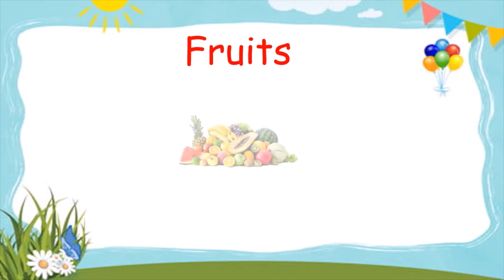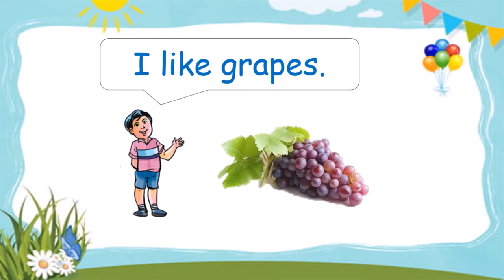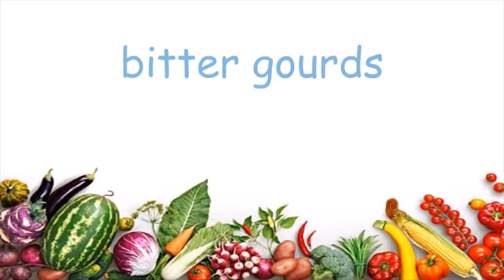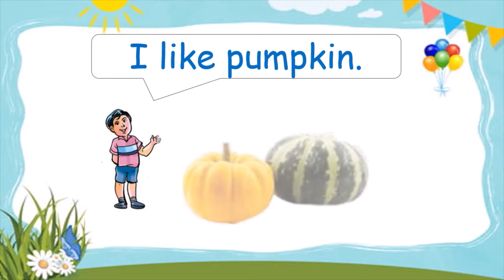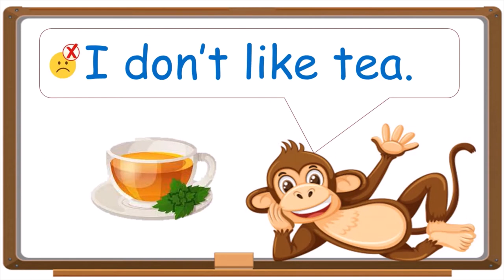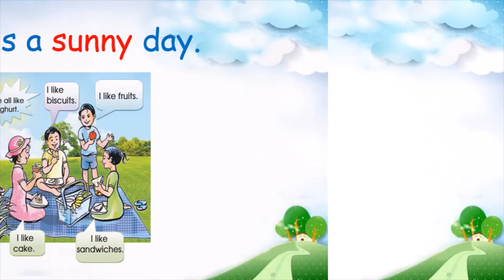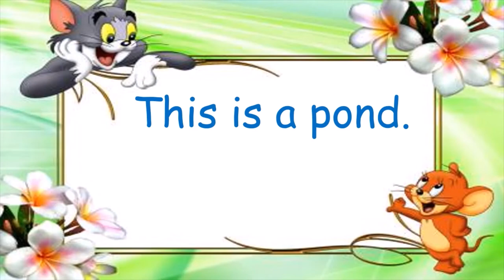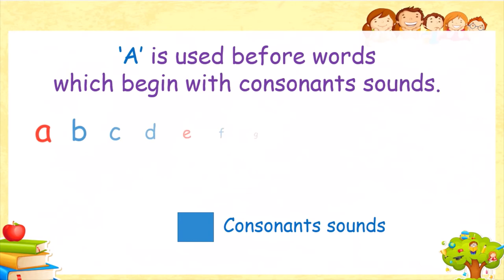My food bag.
Grade 3
Lesson 4